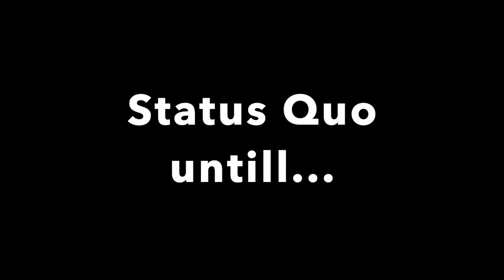Porsche 718 GT4 - IMSA Michelin Pilot Callenge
Race me any time like this.
Porsche GT4 on Donington Park